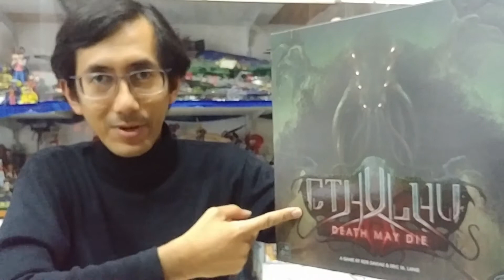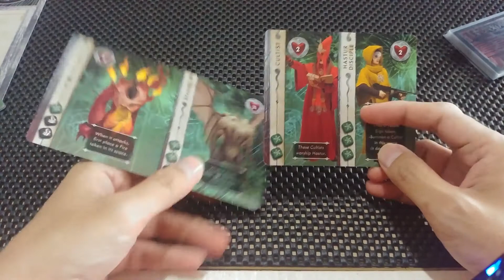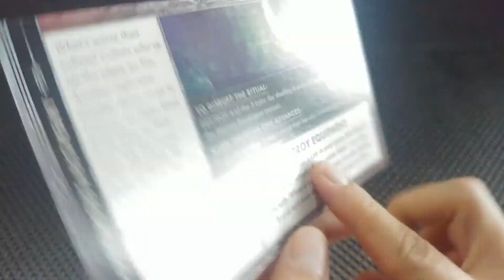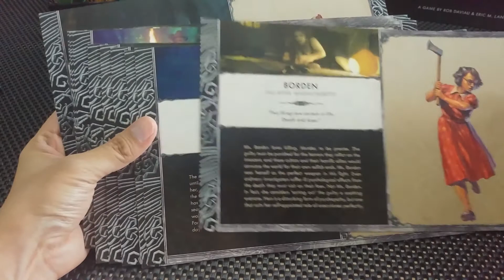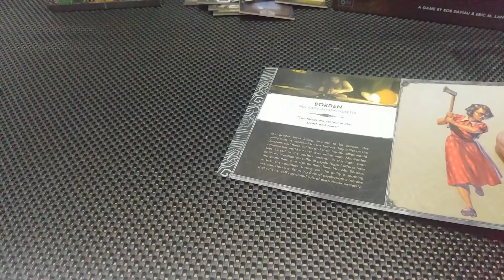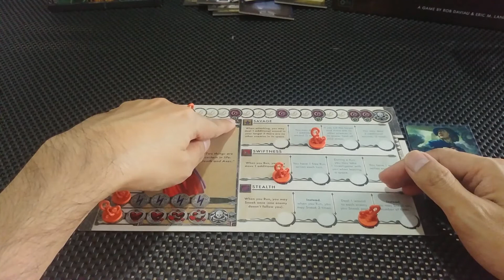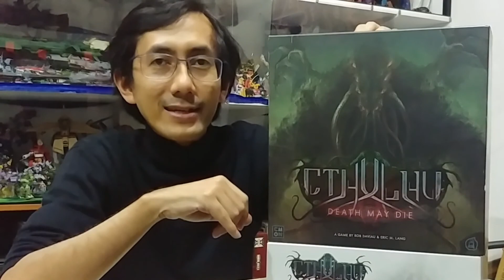How to play: Cthulhu Death May Die (A Quick but Long Guide)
So, i finally decided to create this video, first as a tribute to this game. Second, this video is an experiment for myself, because i want to try several techniques, such as stop motion, and a bit of animation.
So here it is. Enjoy!

Don't forget to click on the bell to get notification on new videos!

VN style animations are created using Renpy